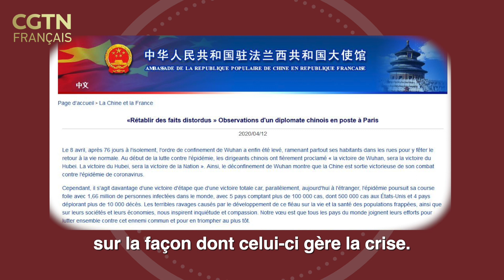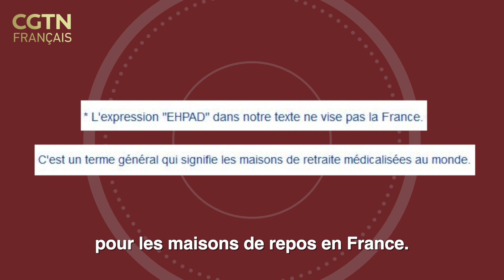La Chine est-elle devenue plus agressive ?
CORONAVIRUS COVID19 Récemment, certains médias français ont déclaré que la nouvelle épidémie de COVID-19 avait rendu la Chine plus agressive sur le plan médiatique. Ont-ils raison ?